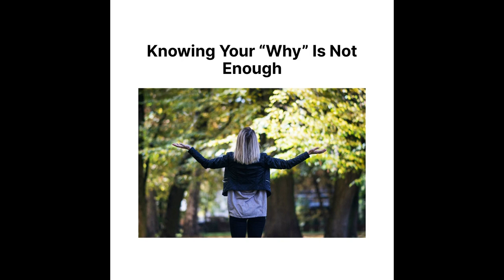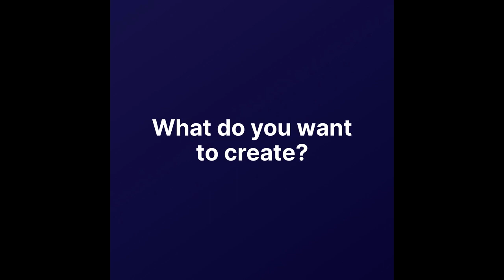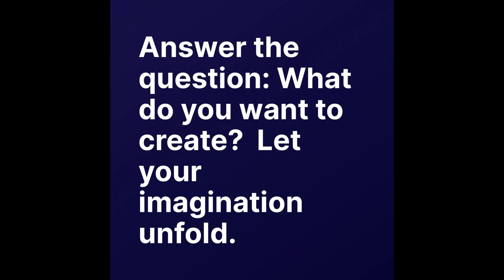Lacking Motivation? Ask Yourself This Question!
Are you stuck in the rut of your writing journey? This episode is going to reignite that creative spark in you! We dive deep into the topic of motivation and how it fuels our literary pursuit. Our number one tool? A simple question, "what do I want to create?" It helps you envision the larger goal, and streamline the process to get there. It's important to align this with your personal values, and remember, it's okay to step off the path if you want to. You hold the reins of your journey.

Exciting news for our female listeners - we're recommending a powerful podcast this week! Dr. Meghan Hurley Powell's 'Power Within Her' is a treasure trove of inspiration that focuses on journaling as a tool to tap into women's potentials. I've found it incredibly enriching and I'm sure you'll love it too! Be sure to find all the details in our show notes and over on the Instagram page momwritesfirst. So go ahead, take out just 10 minutes from your day to create a sustainable writing habit. You've got this!

Listen to more episodes by visiting Apple Podcasts or Spotify or your favorite platform.